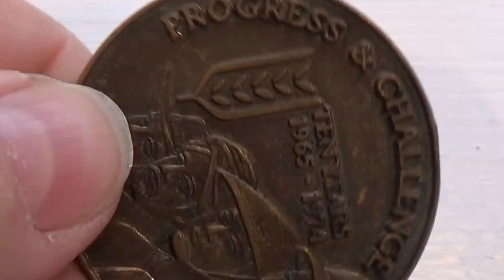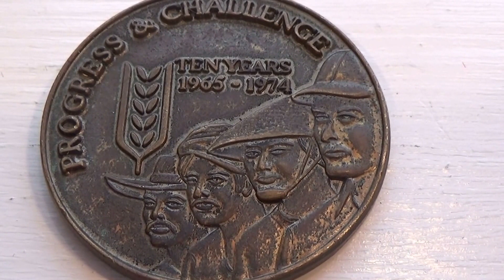1965-74 World Food Production Conference Token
1965-74 World Food Production Conference Token.